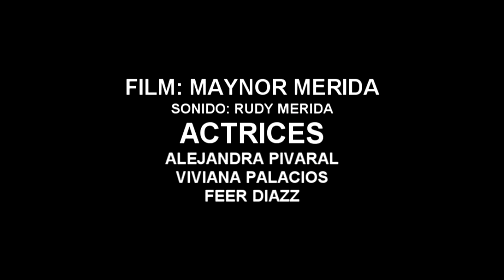LA CASA DE MI AMIGA